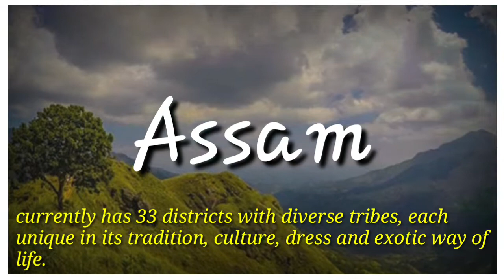Assam|অসম|One must know about Assam|Beauty of Assam|Rich Culture|North East India|Wind touch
Assam is a state in northeastern India known for its wildlife, archeological sites and tea plantations. In the west, Guwahati, Assam’s largest city, features silk bazaars and the hilltop Kamakhya Temple.

    Please feel free to post your comments if found anything wrong about the video.
Any errors or suggestions from the audience are heartily accepted.

This video is made not to hurt the sentiments of any people.
  This video is made for those people who have not visited these places and want to explore the rich culture and scenic beauty of the mentioned places.